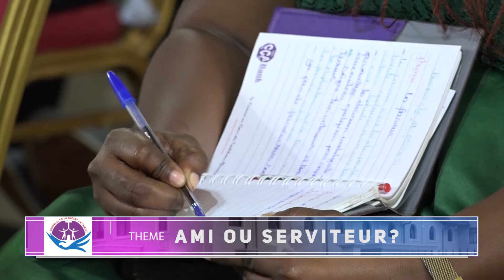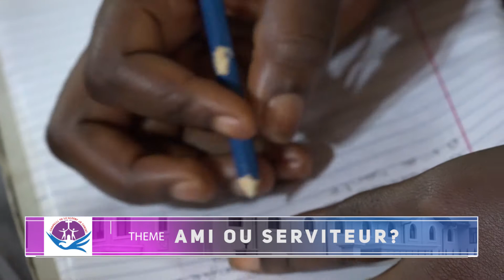AMI OU SERVITEUR ? | EXHORTATION DU 26 SEPTEMBRE 2021 | PST CRESCENCE BABOKE